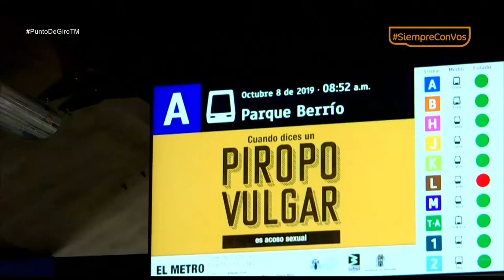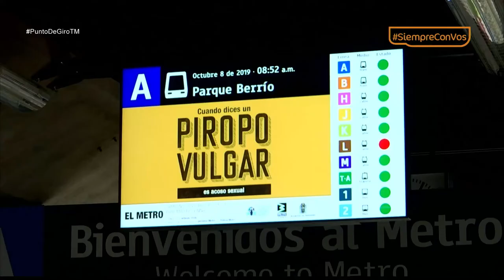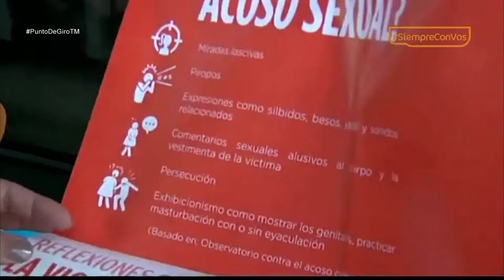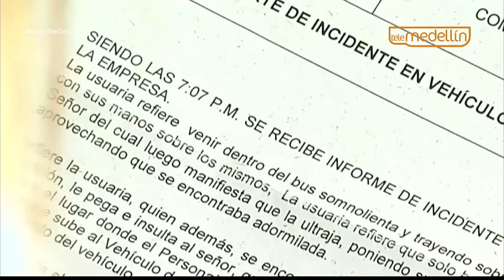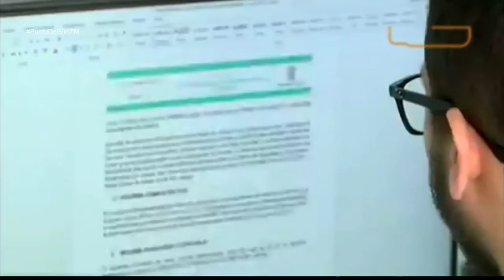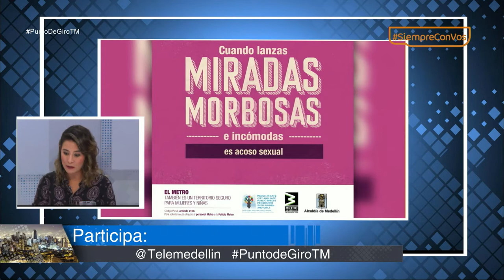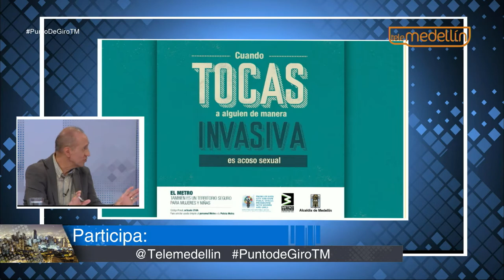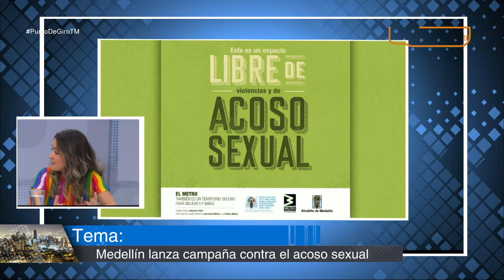Medellín lanza campaña contra el acoso sexual [Punto de Giro] Telemedellín